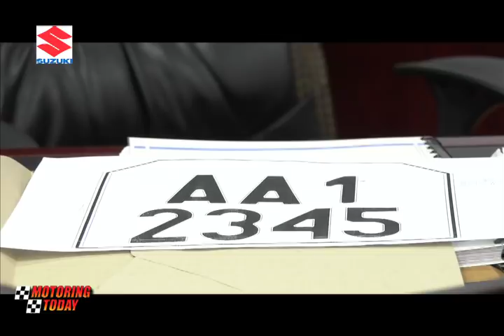Motoring Today | Motoring Forum: Motorcycle License Plate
The problem over the huge backlog in the release and distribution of motorcycle license plates as well as questions over the type and size of the plates themselves may have been resolved. Up next, Motoring Forum takes on the topic of motorcycle plates. What they will look like? And when can motorcycle owners expect to get theirs? Watch this.